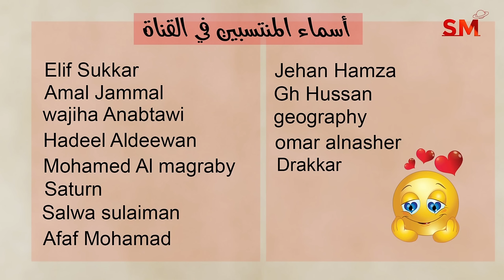توقعات الأبراج اليوم الثلاثاء 30 نيسان إبريل 2024 سعيد مناع